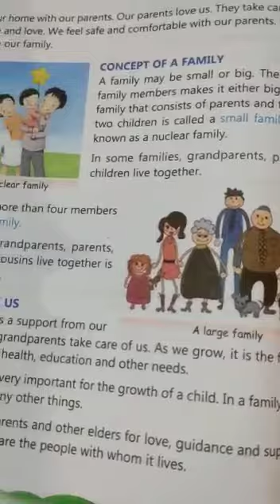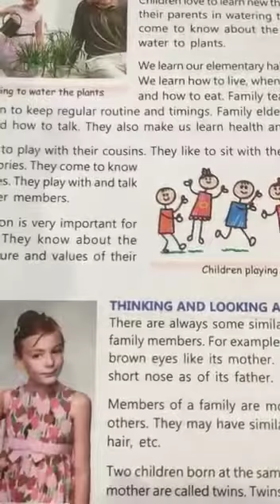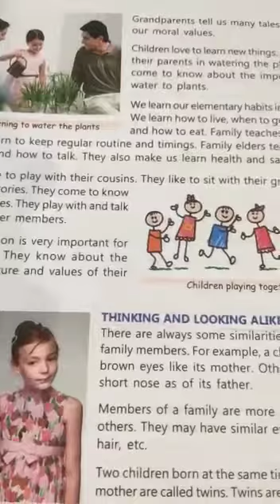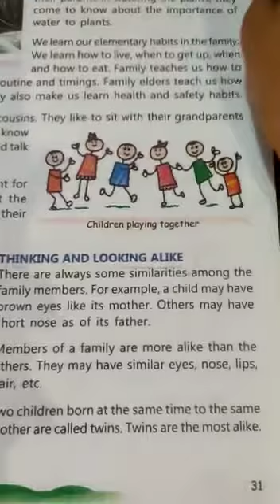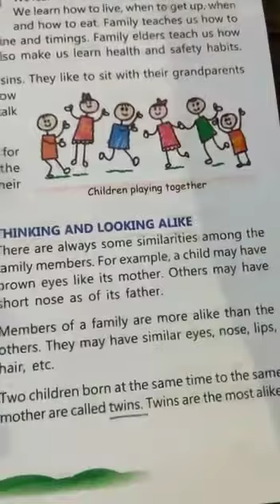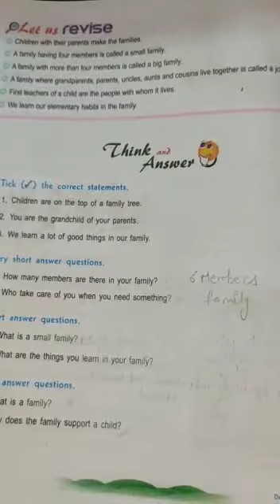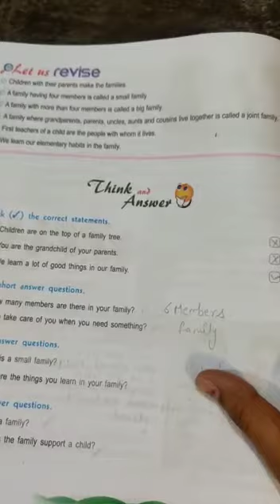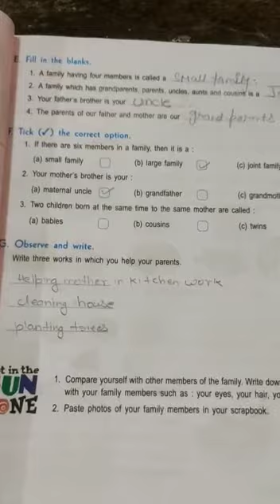Class III Subject Ev.S Chapter 7 Reading (Part 3) Book Exercise